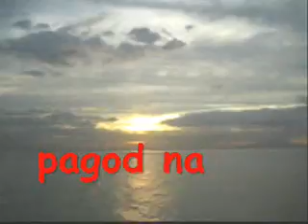asc video 1c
asc video 1c project mtv (taralets)